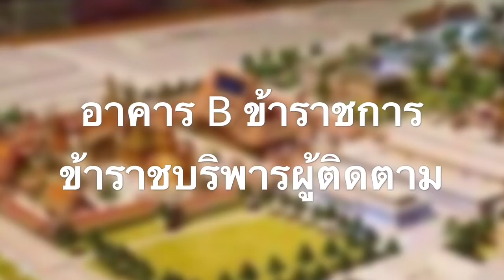“พระที่นั่งบรมพิมาน” ประวัติศาสตร์ที่ไม่อาจลืม ใน รัชกาลที่8 -เรือนหลวงใน ทูลกระหม่อมหญิง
ขอบคุณภาพ จาก เพจสมเด็จครู